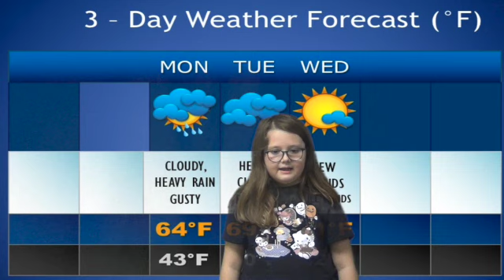2D 4 24 SD 480p